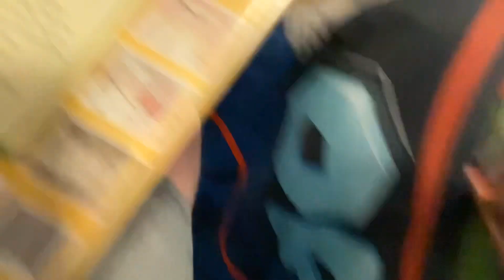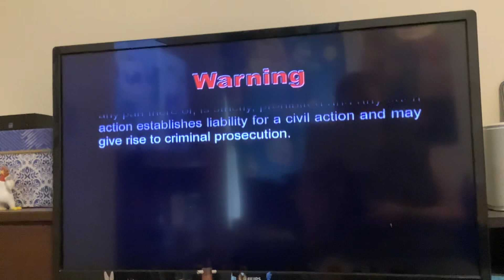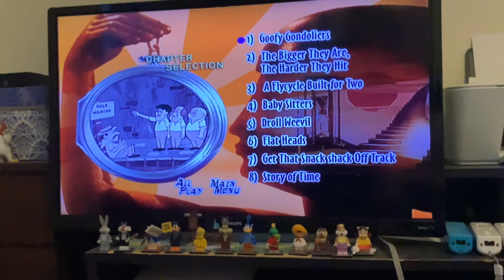Cartoon craze presents the three stooges goofy gondoliers 2004 dvd opening and menu walkthrough